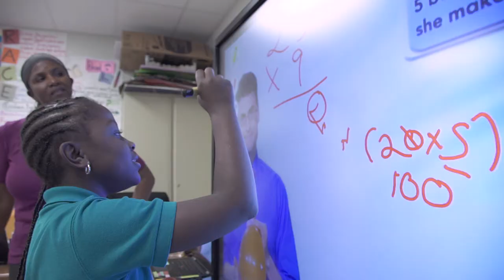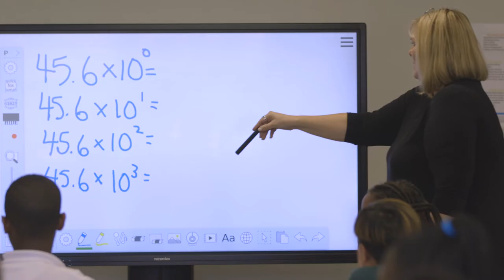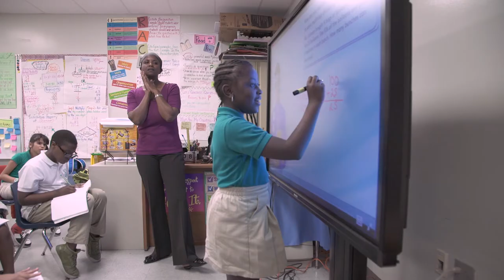Sea Castle Tribute Video